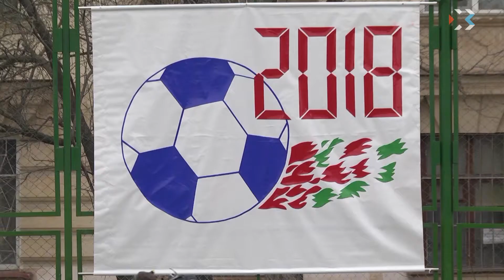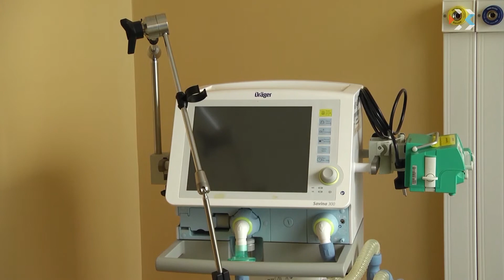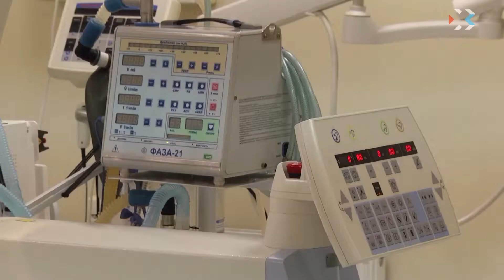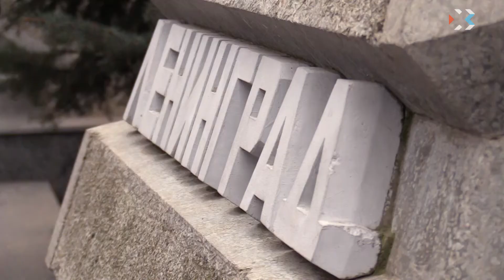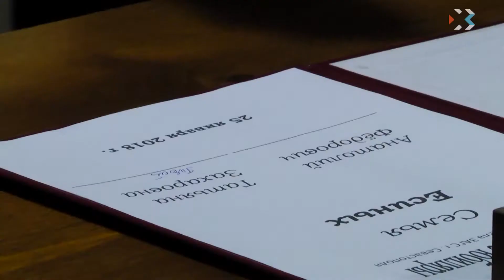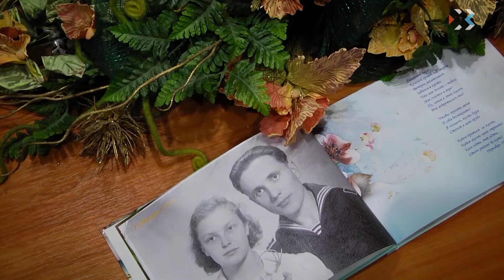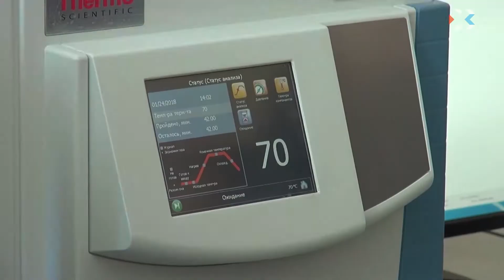Выпуск новостей от 26 января (19:00)